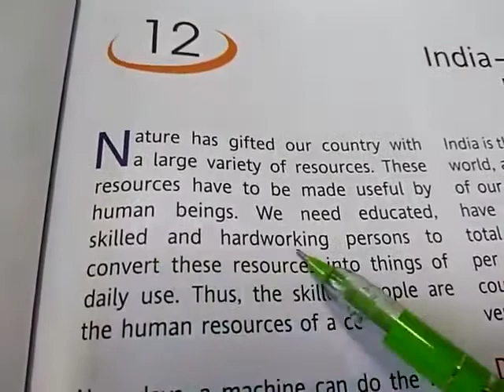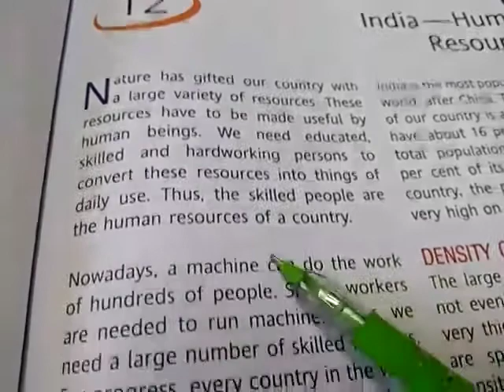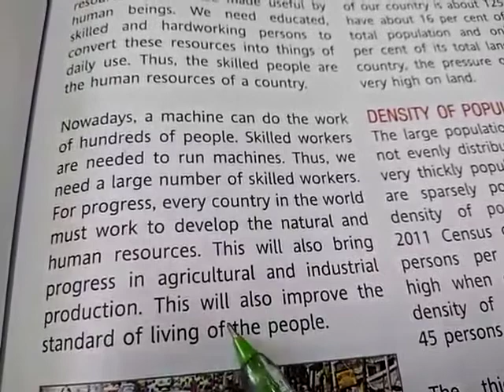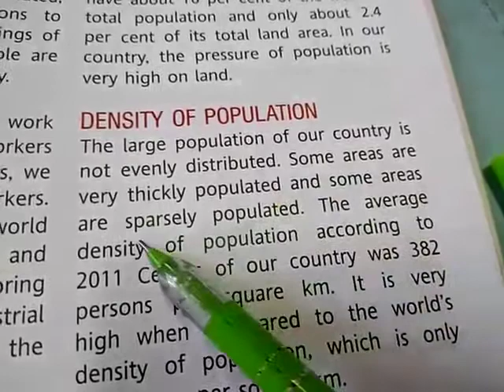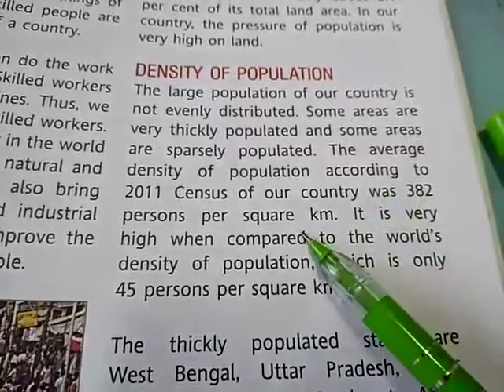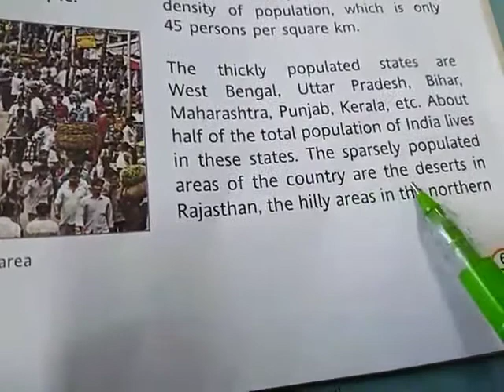Jiet convent School class- 4th subject- SST. L-12 Topic- Indian Human Resources pg-69 reading